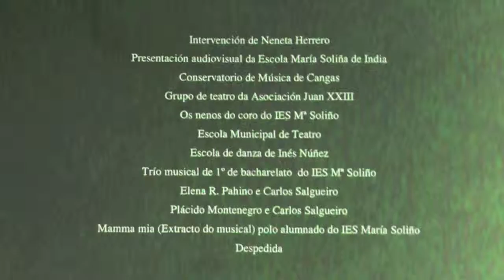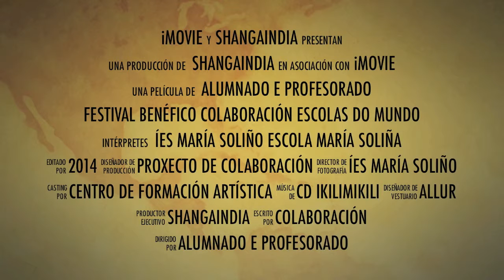Festival solidario Escolas do Mundo 2014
trailer